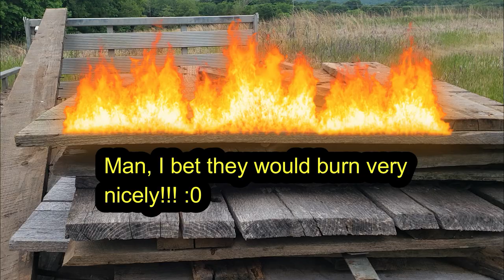barn wood picking Road trip!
Join Mr. and Mrs. Kapper today for a special combo antiques road trip to a barn wood pickers paradise! If you're looking for barn wood this place was no joke! And in case you are wondering what Mrs. Kapper does with all of the barn wood, here are a couple video's of completely One of a kind DIY rustic barn wood projects that she has done recently:
Mrs. Kapper has one of the most far reaching imaginations for things that most of us write off and discard as 'old,' 'junk,' 'trash,' and more. Most of us look at certain old things like run down barns and don't see much more than just that, a run down barn! But Mrs. Kapper, with her inspiring imagination sees much more than that! She can visualize things that we could never even guess in our own minds, which is the beauty and fun of her DIY Rustic projects! We are constantly being surprised by her imagination and handy work or totally creating from scratch rustic farmhouse decor, DIY rustic furniture from old, dead cedar trees, old barn boards and much more.
Of course any time that we both get together you are bound to experience some fun, sarcasm, and maybe someone or something getting tossed under the bus! And today's road trip is no different. Guys, I think you will feel my pain from today's trip, lol. Thanks for joining us, we hope you will consider subscribing to follow all of our country living adventures, our land management projects, property rehab projects, land investing, land flipping, wildlife land projects and much more. Kapper Outdoors, living the dream, one acre at a time.